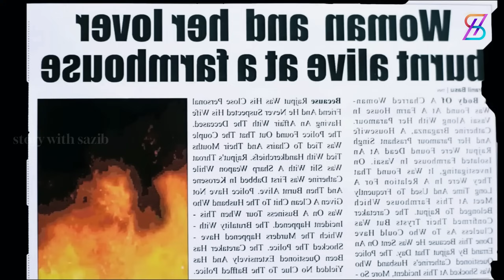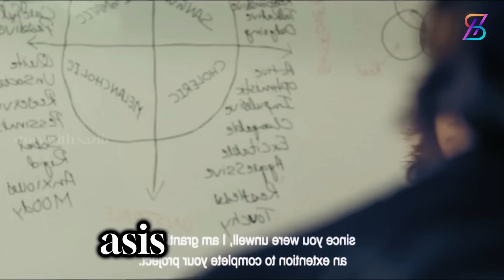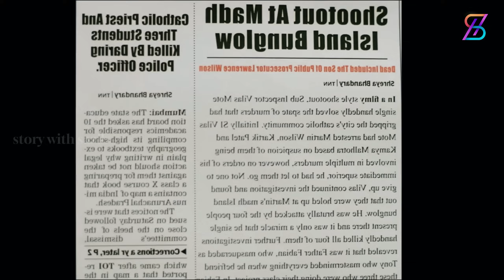মাথা নস্ট করা ‍টুইসে্টে ভরা থ্রিলার মুভি। movie explained in bangla l suspense movie l thrill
movie explained in bangla, movie explain in bangla, movie explained, movie explain, suspense movie,
movie explanation in bangla, suspense thriller movie explained in bangla,

about movie:
Four psychology students plant a camera in a church's confession box and come across a serial killer confessing to the murder of a priest. Life takes a bizarre turn when they meet Tony, the serial killer, and go on a murdering spree with him.

Initial release: November 15, 2019
Director: Vipul K. Rawal
Cinematography: Mohit Kakodkar
Language: Hindi
Screenplay: Vipul K. Rawal

my video has no negative impact on the original work.
(I think it has a positive effect for them)

movie explained in bnagla,

malaylam movie explained in bangla,

story with sazib,

movie explained,

movie explantion,

best thriller movie explained in bangla,

movie explanation,

movie explain,

ending explained,

movie explain by sazib,

malayalam thriller movie explained in bangla,

movie explanation in bangla new

new movie explain in bangla